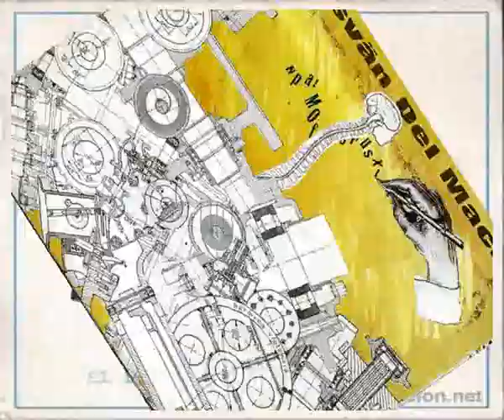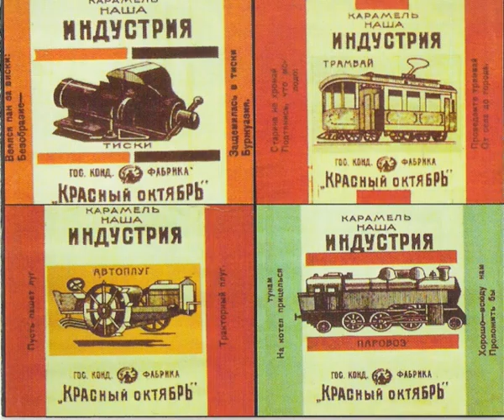EL DESVAN DEL MACHO: ADRIANNE 6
UNO DE ESOS GRANDES E INCOMPRENDIDOS GRUPAZOS. DESDE EL PAIS VASCO...EL DESVAN DEL MACHO!!!